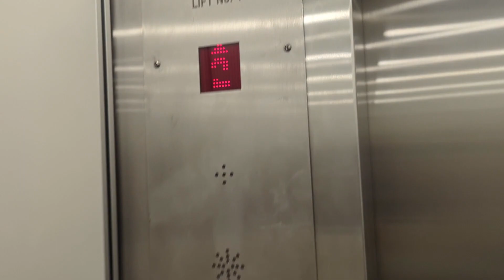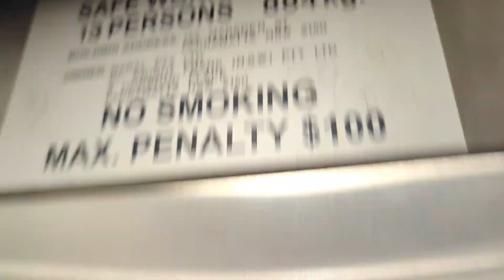Salient flush buttons! Schindler lift at Mandarin centre in Chatswood, NSW, Australia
HAPPY APRIL FOOOLS!!!
Yes this video was from January of 2023, this video was from Parramatta. I hope you got fooled!